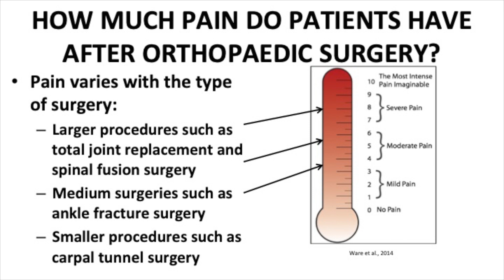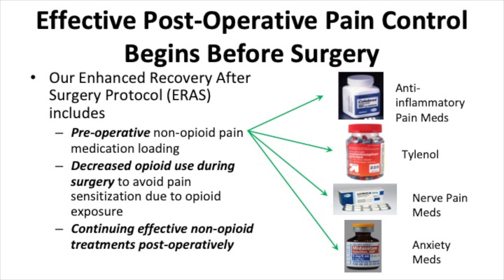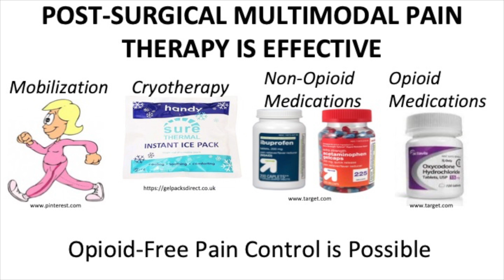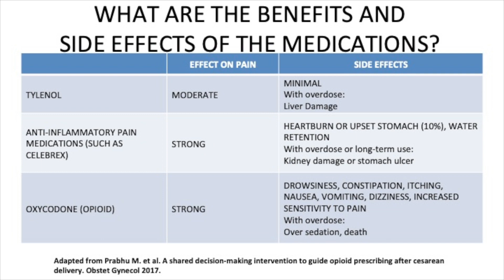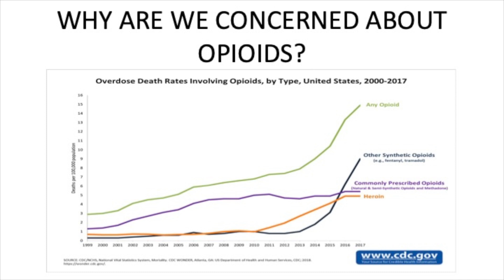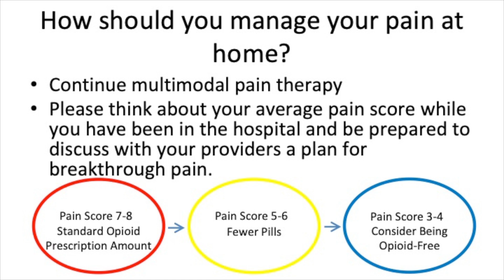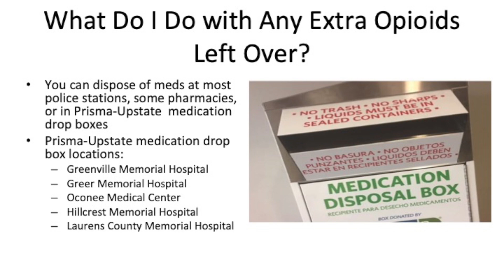Opioids in Orthopaedics - Dr. Tim McHenry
Dr. Tim McHenry an orthopaedic surgeon with Prisma Health and the Steadman Hawkins Clinic of the Carolinas discusses the use of opioids before and after orthopaedic surgery and the dangers that come with using them for pain control.